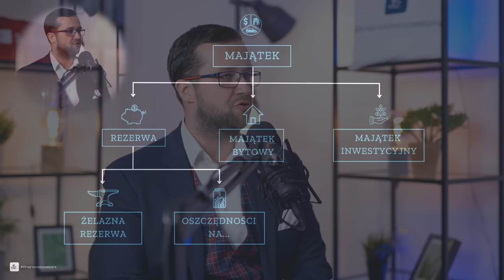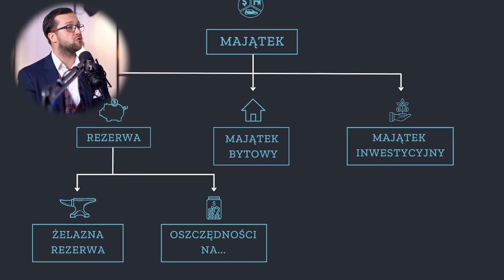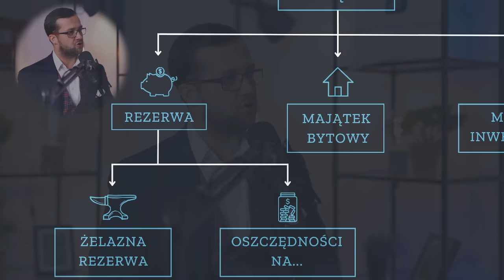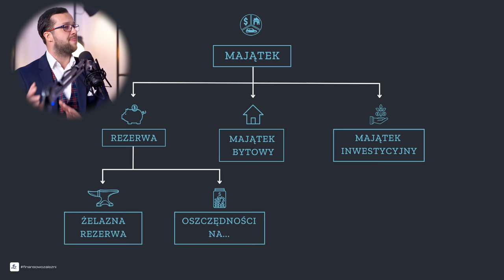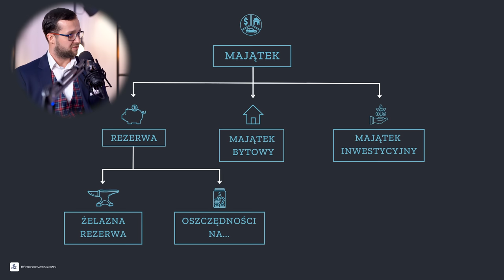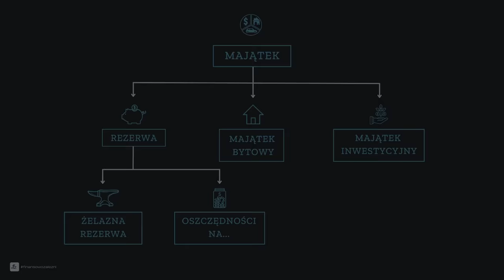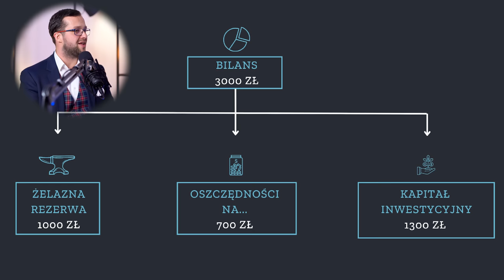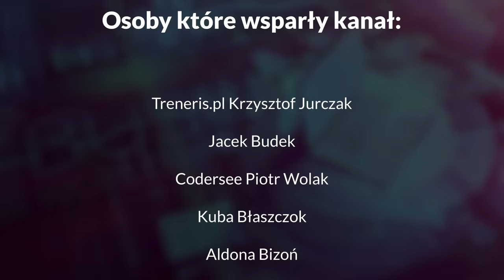Jak INWESTOWAĆ w KRYZYSIE i budować MAJĄTEK? finansowozalezni – Dawid Kozioł | 167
✅ Zamów nasze książki i e-booki: Metamorfoza Finansowa, Momenty i Poradnik Zdrowia:
Konsultacje w zakresie projektu finansowozalezni są w całości bezpłatne!

✅ Moim gościem jest Dawid Kozioł:
✅ Zobacz pozostałe odcinki z serii

0:00 Wstęp
1:30 Nowa rzeczywistość i wyższe stopy procentowe
5:29 Dlaczego nagrywamy ten odcinek?
7:46 Jak podzielić i budować swój majątek?
11:43 Ilu Polaków posiada rezerwę finansową?
18:33 Jak budować żelazną rezerwę finansową?
27:29 Czy warto kupić dolary, waluty obce, złoto i srebro?
32:35 Jak inwestować w kryzysie? Czym jest majątek inwestycyjny?
41:36 Jak zacząć oszczędzać i budować majątek?

Jak inwestować w kryzysie i budować majątek w 2022 roku? finansowozalezni Dawid Kozioł | 167